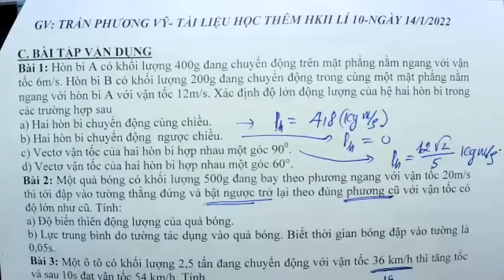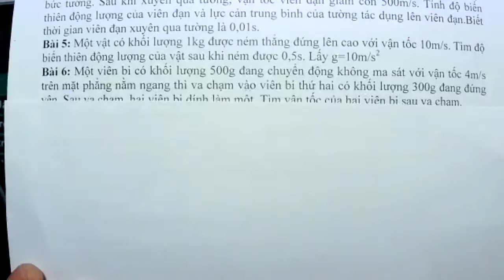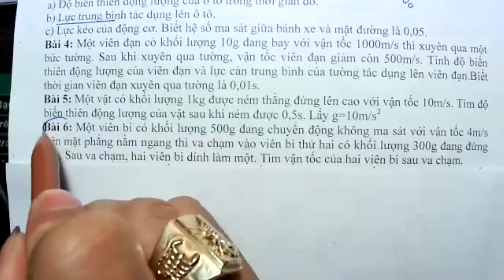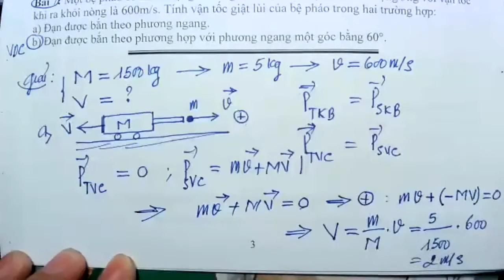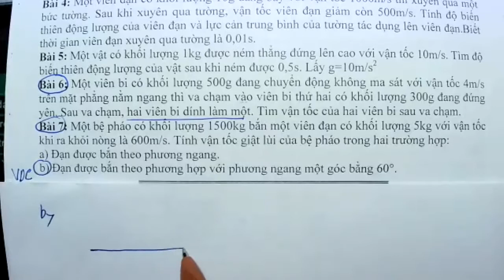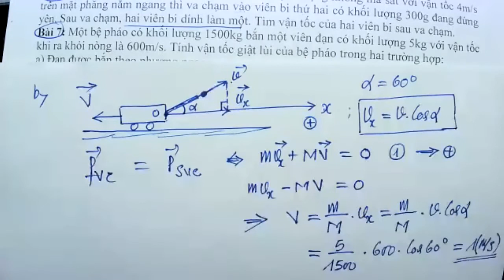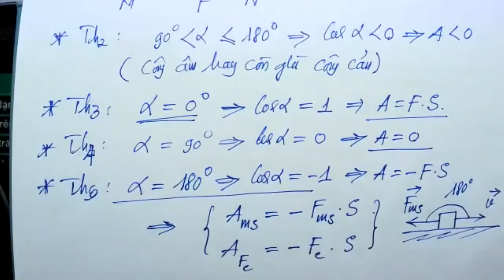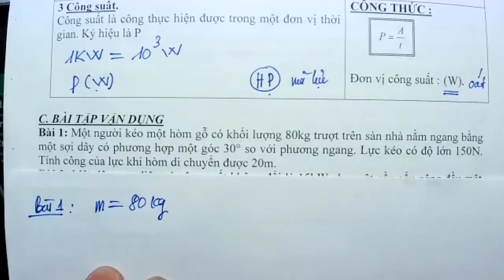VIDEO BÀI GIẢNG LÍ 10 CHƯƠNG 4 CÁC ĐỊNH LUẬT BẢO TOÀN- BUỔI 4 - DẠNG 1 VÀ 2- THẦY VỸ- NGÀY 16/2/2022